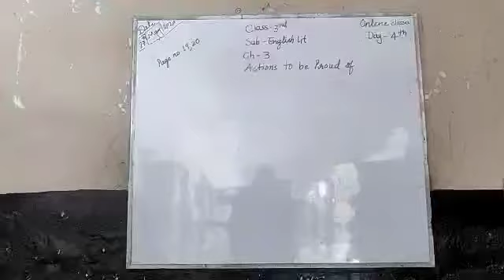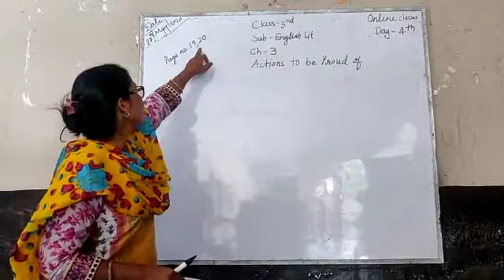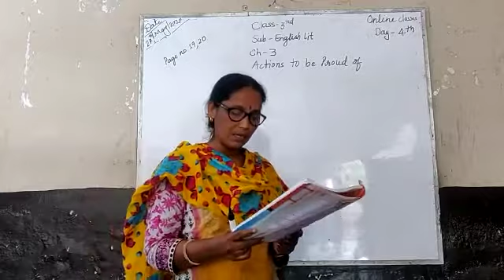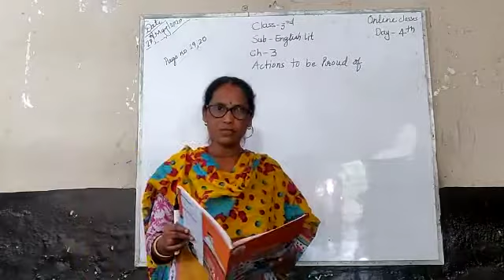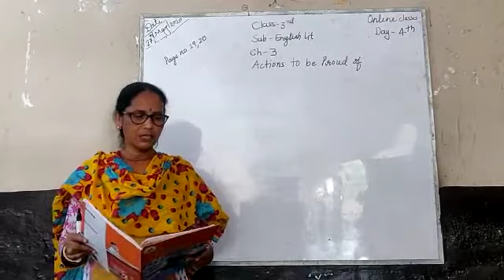III_EnglishLit_L3_D4_27052020